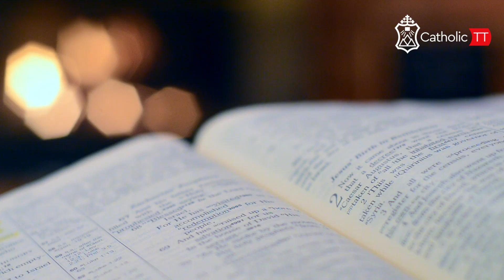Daily Reflection 🇹🇹🇹🇹: Wednesday November 1, 2023 - All Saints (A)